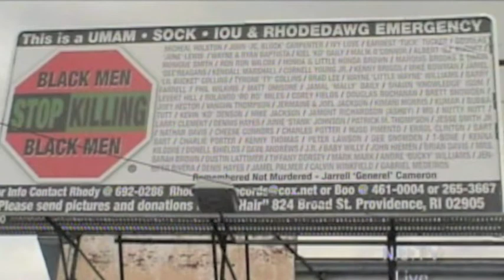SMALL CITY BIG PROBLEMS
MADIRMEDIA